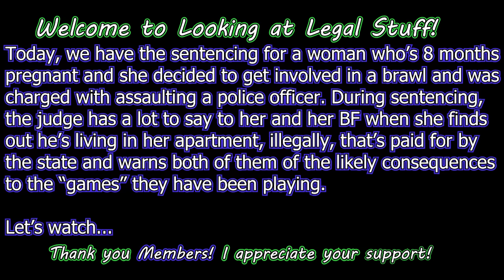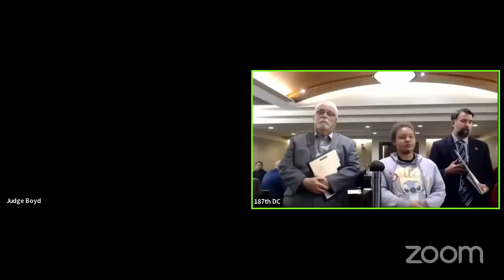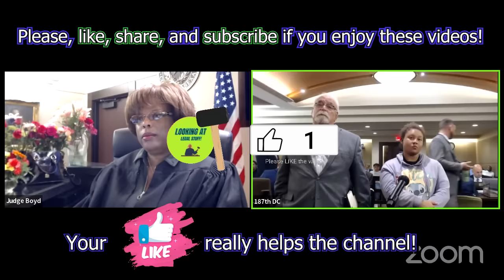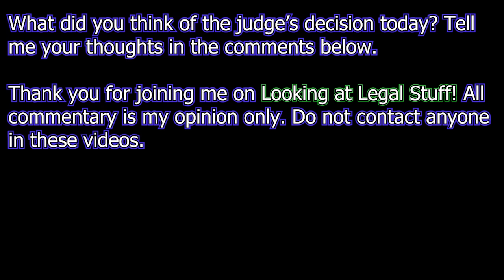Sentencing: Judge Tells PREGNANT Brawler & Her Boyfriend, "Play Stupid Games, Win Stupid Prizes"!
Today, we have the sentencing for a woman who’s 8 months
pregnant and she decided to get involved in a brawl and was
charged with assaulting a police officer. During sentencing,
 the judge has a lot to say to her and her BF when she finds
 out he’s living in her apartment, illegally, that’s paid for by
the state and warns both of them of the likely consequences
 to the “games” they have been playing.

Let’s watch...

Do not attempt to contact anyone you see in these videos.